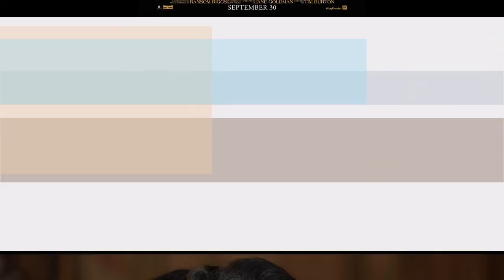Miss Peregrine's Home for Peculiar Children Movie News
Something special this way comes. To adapt to the shoe big screen Ransom Riggs Miss Peregrine strange children (Shuffle, 2011) up to theaters on September 30, Riggs fantasy novel follows the main character in the 16-year-old, when he left the orphanage was discovered in Wales Island, where he lived his grandfather once .

A curious inhabitants of the island converge - children with exceptional talent that may or may not still be alive. The film, 20 Century Fox, directed by Tim Burton and stars Asa Butterfield, Eva Green, and Samuel L. Jackson. Jane Goldman wrote the scenario.

Riggs followed his first book at a later time Town Hollow in 2014 and the Library of souls 2015. Through this series, and six million copies sold worldwide. There is more to come: Come paperback movie tie-in before 2 August. August 30 published a dodgy audio collection, the art of the main Miss Peregrine to strange children who have pictures from the filming of the movie, including Riggs with team members. Diary Miss Peregrine especially for children, writes a diary with quotes and pictures from books.

And Riggs has a new book Miss Peregrine horizon, this time in Dutton. Author's book signed by two in 2015 and working with Julie Strauss-Gabel, who also publishes the work of John Greenleaf editor. Strange stories, issued September 3 is a collection of stories that expands Miss Peregrine and publications wooden original artist Andrew Davidson of the mythology of the world. The second book in the treatment of Dutton is not known, but will be YA novel is not connected to the previous track.